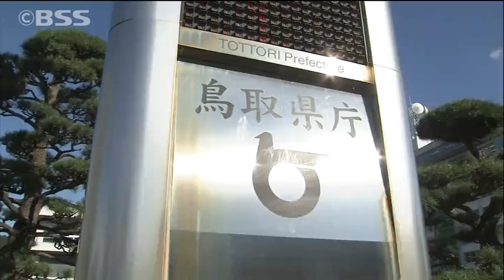鳥取県でワクチン接種後に高齢者5人死亡 因果関係は不明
新型コロナウイルスのワクチン接種後の副反応の疑いで、鳥取県内でこれまでに５人が死亡していたことが分かりました。５人全員が高齢者で７０代以上です。